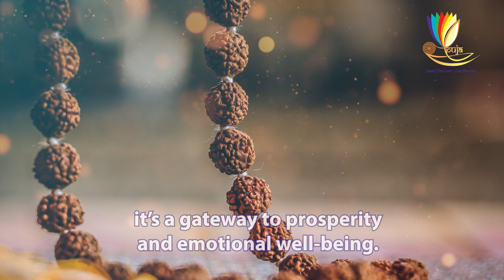Unlock Divine Prosperity with Rudraksha This Diwali – Shop Now at ePuja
Rudraksha, a sacred gift from Lord Shiva, holds the power to bring peace, prosperity, happiness, and wealth into your life. This Diwali, embrace the divine energy of Rudraksha to invite positive vibrations, financial stability, and harmony.

Discover our exclusive collection of authentic Rudraksha, certified and sourced from ancient temples. Experience the transformation as you attract wealth and peace during this festive season.